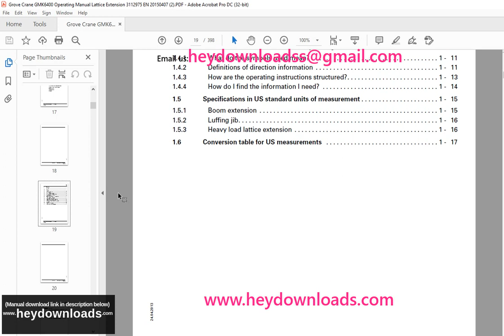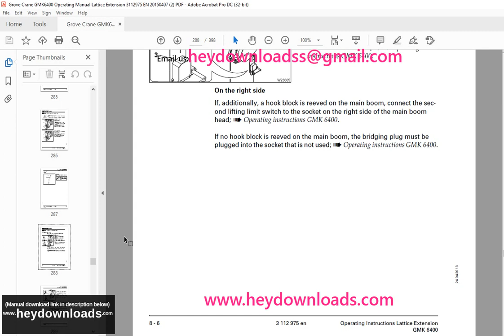Grove Crane GMK 6400 Lattice Extension Operating Instruction Manual 3112975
Grove Crane GMK 6400 Lattice Extension Operating Instruction Manual 3112975 - PDF DOWNLOAD

Language : English
Pages : 398
Downloadable : Yes
File Type : PDF